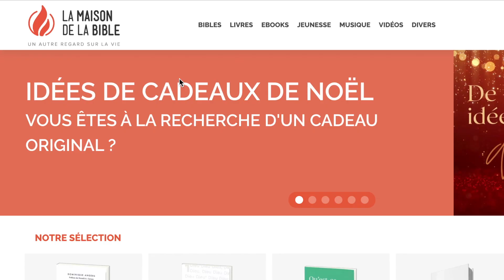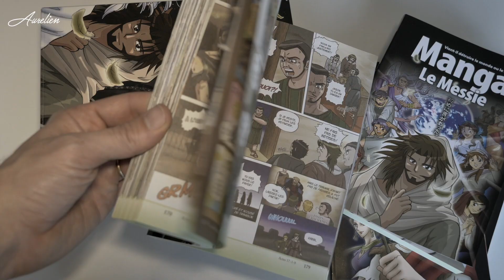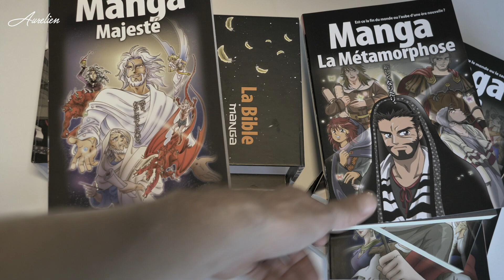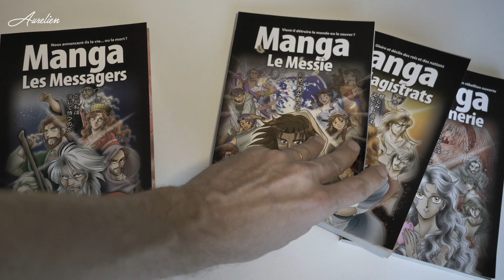TOUT CE QU'IL FAUT SAVOIR SUR LA BIBLE EN MANGA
Dans cette vidéo, je vous parle de la Bible en Manga. Donnez de la force en vous abonnant (MERCI)